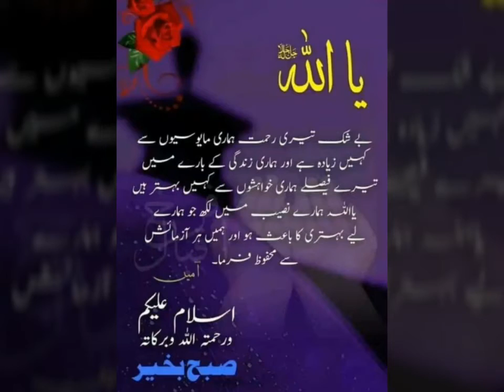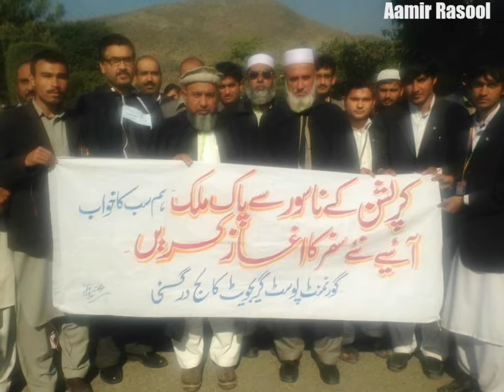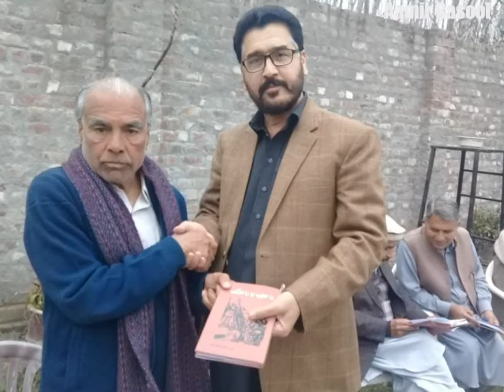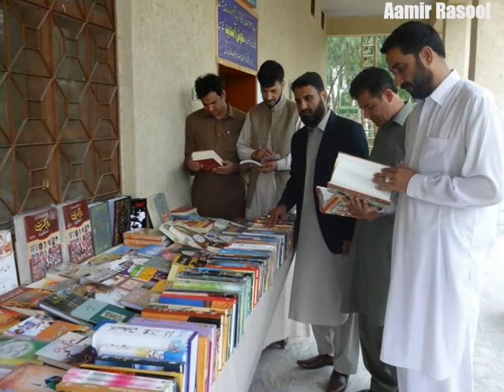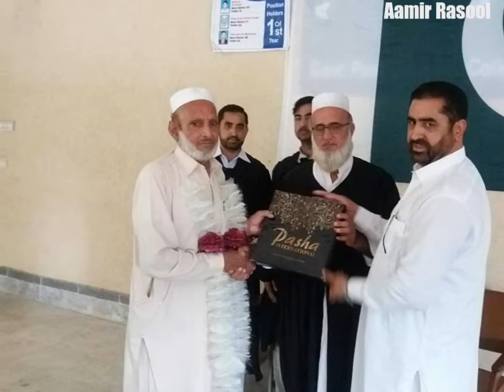Govt post graduate college Dargai , Malakand(Respected Teachers and other Members)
This is all about Dargai College
Respected Teachers and memorable moments